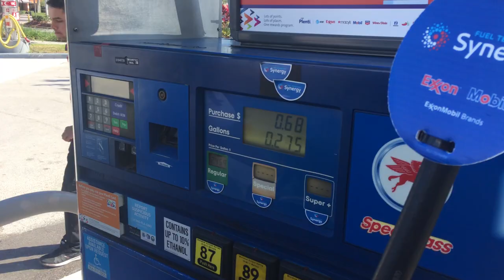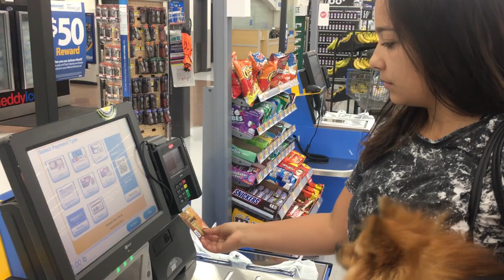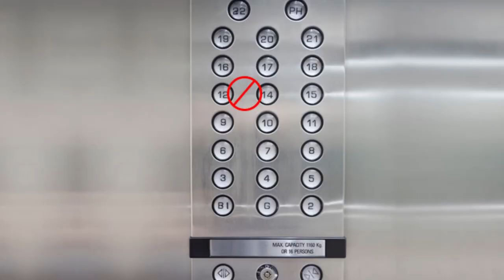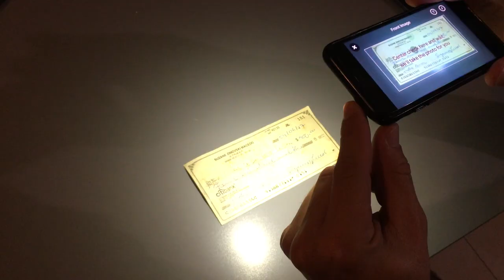20 Fatos curiosos sobre os Estados Unidos